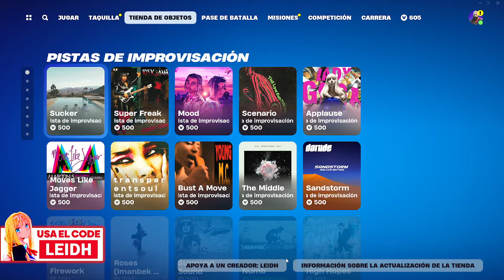NUEVO PACK *GUARDIANES DE LA GALAXIA* NUEVA TIENDA FORTNITE HOY 28 DE MARZO *TIENDA DE FORTNITE*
NUEVA TIENDA FORTNITE HOY 28/03/24 - Tienda de Fortnite 28 de Marzo *TIENDA DE FORTNITE*

TAGS (IGNORAR):
tienda fortnite
fortnite tienda
tienda fortnite
tienda fortnite
tienda fortnite
tienda fortnite
fortnite tienda
fortnite tienda
fornite tienda
tienda fortnite
fortnite tienda
Tienda Fortnite
TIENDA FORTNITE
tienda fortnite
fortnite tienda
fortnite tienda
fornite tienda